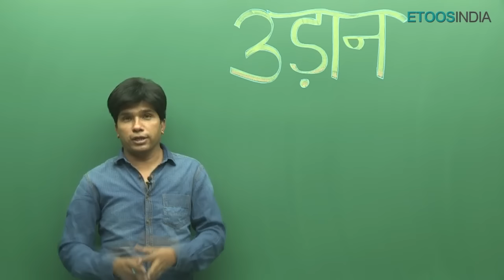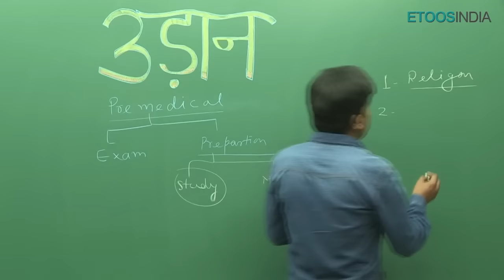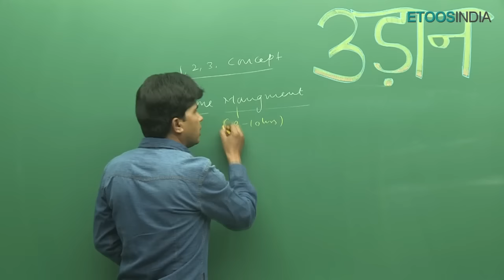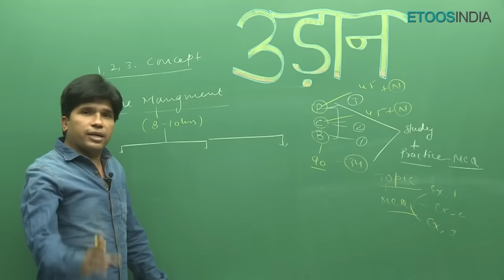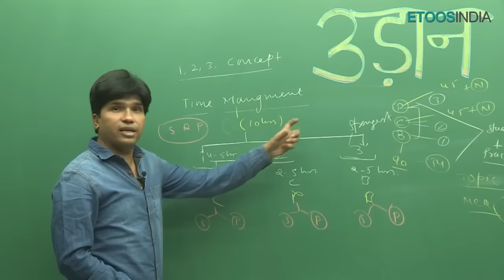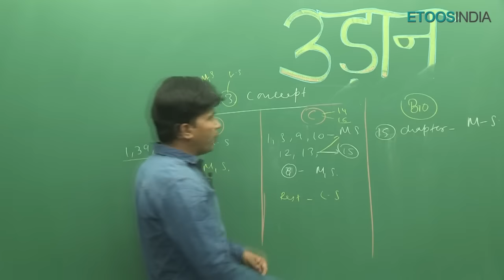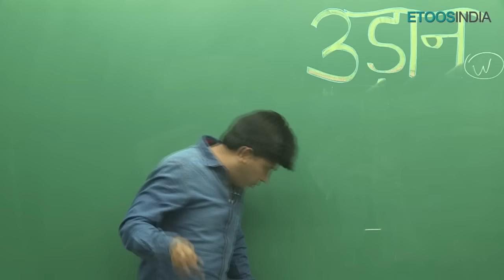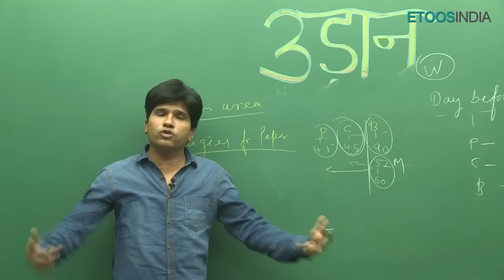Udaan and Motivational Video 2017 for NEET by MAQ sir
Udaan and Motivational Video (NEET) for 2017 examination given by MAQ sir. MAQ sir is known for his focused and simplified NEET teaching to bring to students an easy and analytical methodology towards NEET. Know more about the MAQ Sir Courses